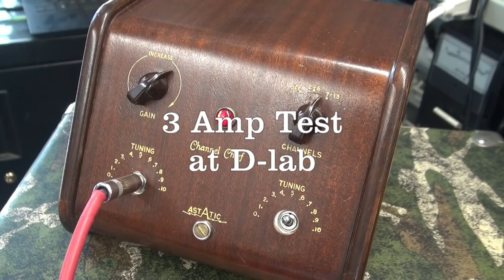3 Tube type guitar amplifiers test at D-Lab Electronics Homebrew Astatic 6G2 Princeton Fender Deluxe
Test time at D-lab. One amp was a repair, The other 2 are D-Lab creations. All passed the test and are ready to leave the nest. The Astatic 6AQ5 amp is only about 2 watts Class A power, however provides plenty of power and distortion at low volume for apartment practice. Which of the 3 do you like?